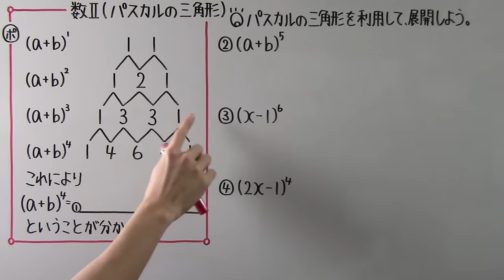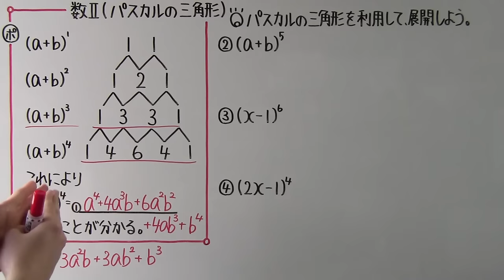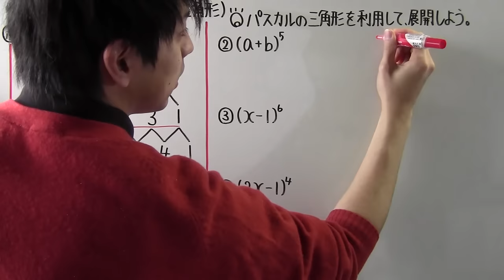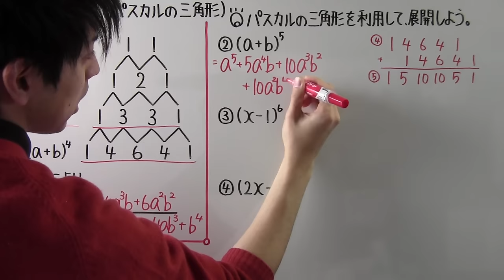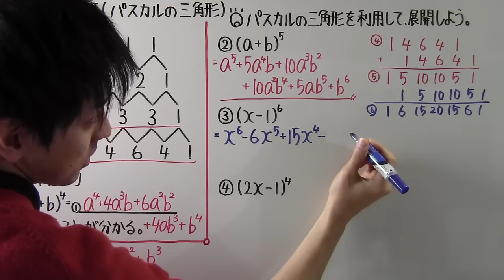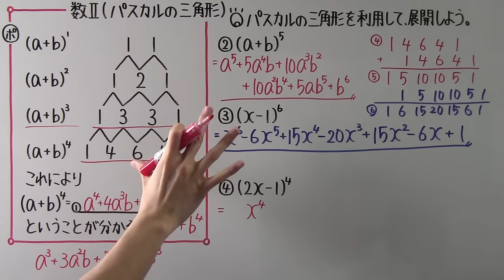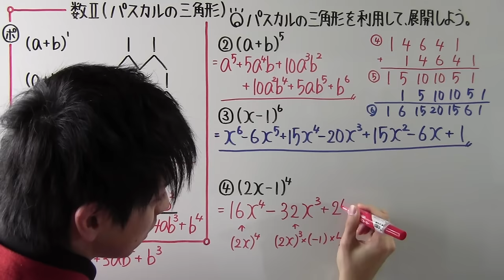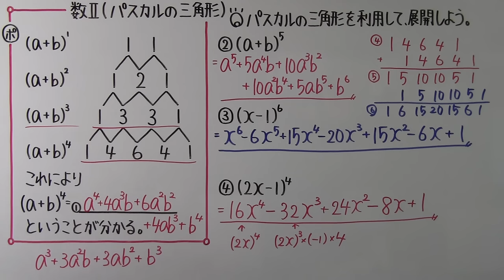【高校数学】 数Ⅱ－２ パスカルの三角形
訂正：②の答えを書き間違えました。　正しい答えは次の動画の①と同じになりますので、お手数かけますがそちらで確認お願いします。